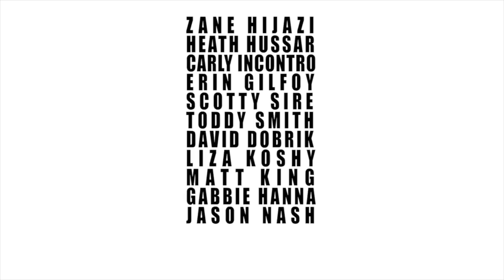The Evolution of David Dobrik and His Content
Hi friends! I hope you guys are having an amazing day today! Today we are talking about David Dobrik and the evolution of his content!

Buying anything through those links will give me a small profit if you would like to use them for your shopping

Link to Desk
Link to External Closet

Makeup Used:
**Coulourpop Hydrating Primer
**Milk Flex Foundation
**Juvias Place Concealer
**Wet n Wild Powder
**PUR Powder
**Kylie Cosmetics Bronzer
**Cover FX Blush
**ABH Brow Powder
**Natasha Denona Gold Palette
**Benefit Roller Lash
**Safiya X Colourpop Bikini Bottom Lipstick
**NYX Butter Gloss

**Canon EOS Rebel SL2
**Ring light